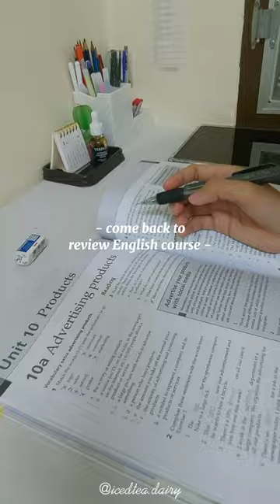[MINIVLOG #2] | get ready for exam week 🏡 stress free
📜1sᴛ ʏᴇᴀʀ ᴇᴅᴜᴄᴀᴛɪᴏɴ sᴛᴜᴅᴇɴᴛ
🧋ᴛᴇᴀ ᴀᴅᴅɪᴄᴛ
💼sᴛᴀᴛᴜs : ʟᴏᴏᴋ ғᴏʀ ɪɴsᴘɪʀᴀᴛɪᴏɴ

𝙃𝙖𝙫𝙚 𝙛𝙪𝙣 𝙬𝙝𝙞𝙡𝙚 𝙬𝙖𝙩𝙘𝙝𝙞𝙣𝙜 𝙖𝙣𝙙 𝙡𝙞𝙨𝙩𝙚𝙣𝙞𝙣𝙜.

: 𝑴𝒖𝒔𝒊𝒄
Countless from Capcut

𝑭𝒍𝒊𝒎𝒆𝒅&𝑬𝒅𝒊𝒕𝒆𝒅 𝒃𝒚 𝒎𝒆
: Capcut